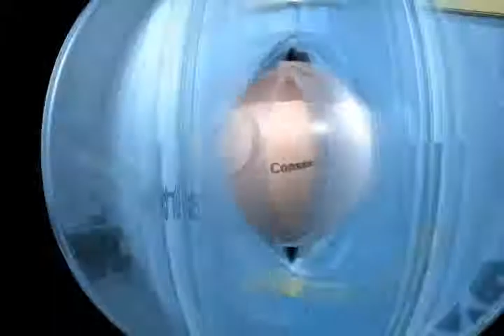Jorge Victoria Maldonado, Presidente CODHEY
Fórmula Yucatán
Infórmese con José Luis Preciado
Grupo Fórmula